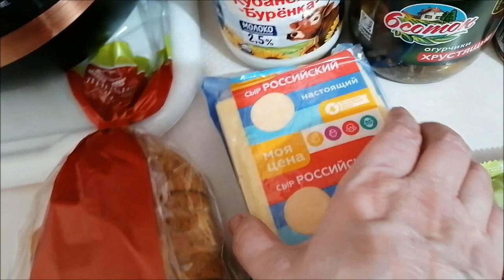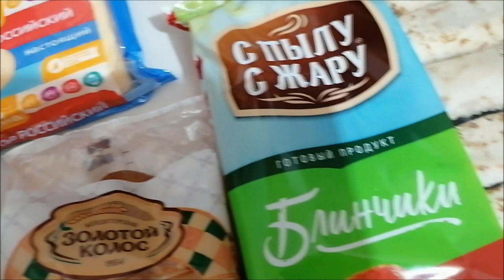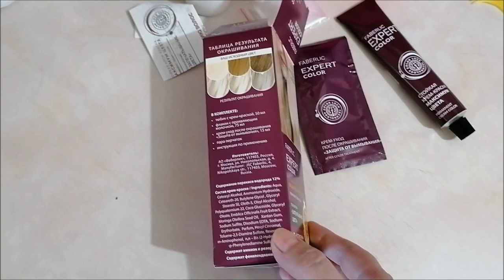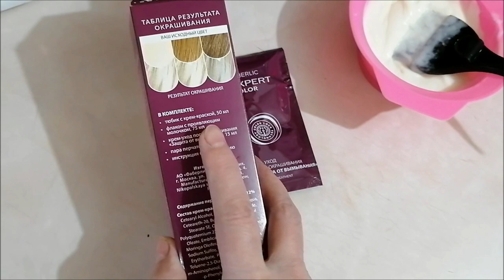Борщ, покупки, пилинг, окрашивание краской 11.1/ Влог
Готовим борщ, прогулка, покупки, пилинг, окрашивание краской 11.1, влог.